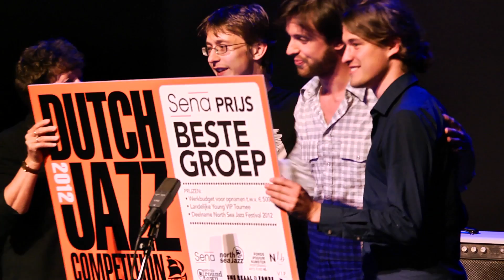Dutch Jazz Competition - Finals 2012 - Lantaren Venster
SEBASTIAAN VAN BAVEL TRIO
SEBASTIAAN VAN BAVEL -- piano
REMI TROOST -- drums
MACHIEJ DOMERADZK - bas

VINNIE VIBES
VINCENT HOUDIJK - vibraphone and compositions
FLORIS VAN DER VLUGT - saxophones
ARON RAAMS - guitars
GERSOM RAAMS - guitar (quest)
LUDO VAN DER WINKEL - double Bass
HAYE JELLEMA - Drums

MAARTEN HOGENHUIS QUARTET
MAARTEN HOGENHUIS - sax
JOOST PATOCKA - drums
THOMAS ROLFF - bas
MIGUEL RODRIGUEZ - piano

KAPOK
MORRIS KLIPHUIS -- horn, cornet
TIMON KOOMEN -- guitar
REMCO MENTING -- drums

recorded at | DUTCH JAZZ COMPETITION
LANTAREN VENSTER ROTTERDAM

camera | MARIEKE KOENDERS
PAUL ROBBERT HODDE
STEPHAN TELLIER

room sound | TIJMEN ZINKHAAN
monitor sound | MARC KOSSMANN
stagemanager | JURGEN BROUWER
lightning technician | JOHN VIJVER

soundtrack | VPROJazzLive
JazzJong
sound mixer | MARC BROER
audio producer | PIETER VAN HOOGDALEM